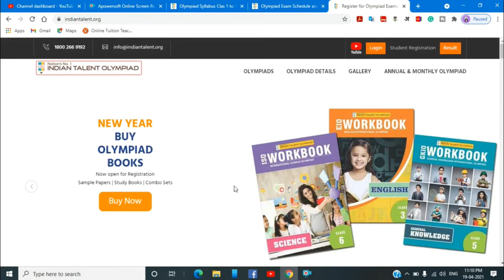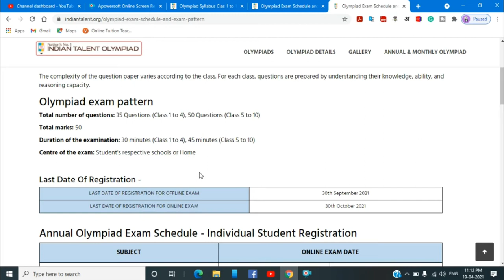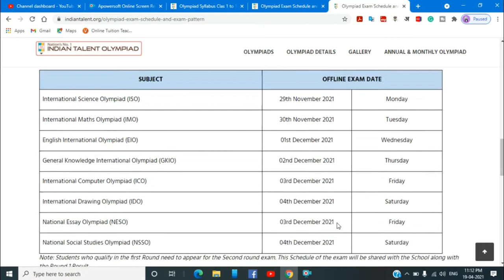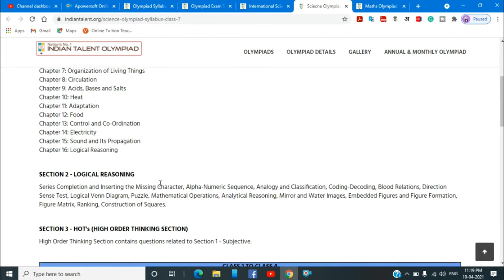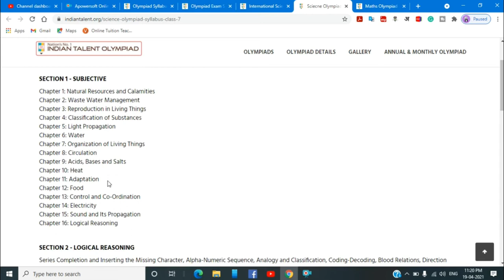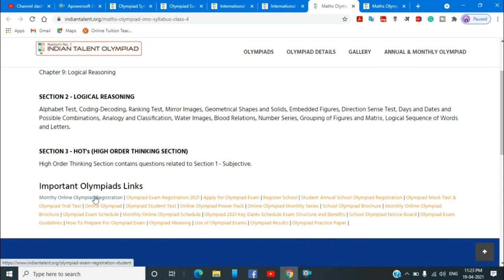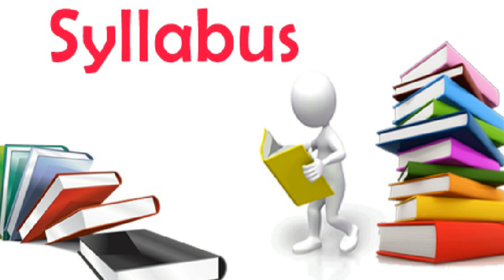Exam Pattern and Exam Syllabus of Indian Talent Olympiad l International Maths Olympiad Syllabus